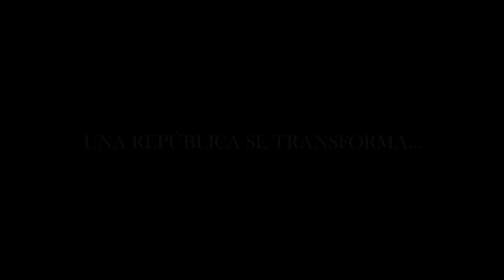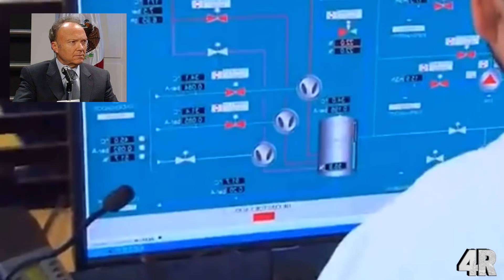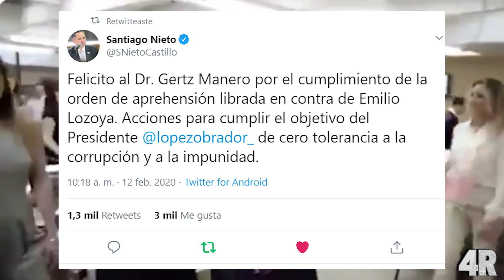¡ÚLTIMA HORA! INTERPOL Captura a LOZOYA En España ¡LO EXTRADITAN A MÉXICO PARA SER JUZADO! SIGUE EPN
Todas tus interacciones ayudan al crecimiento de este canal y este proyecto de nación.